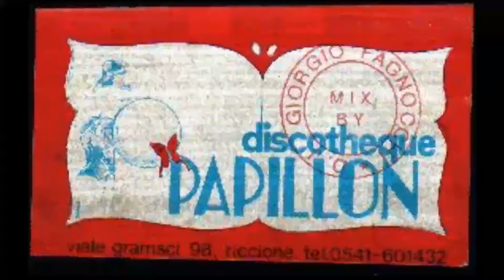DJ@MIXED TAPE PAPILLON GF 22-85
DJ: Giorgio Fagnocchi. Discoteca PAPILLON Riccione
recorded in 1985 PAPILLON G.F. 23-85